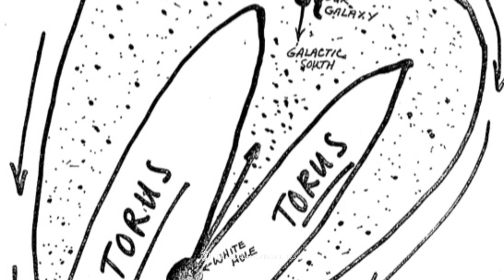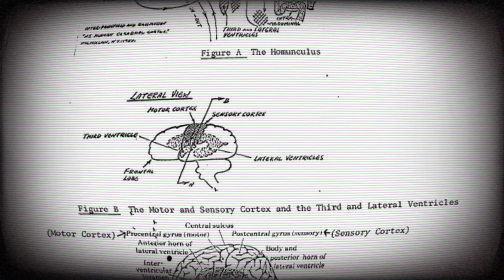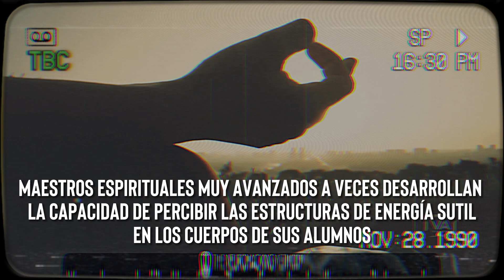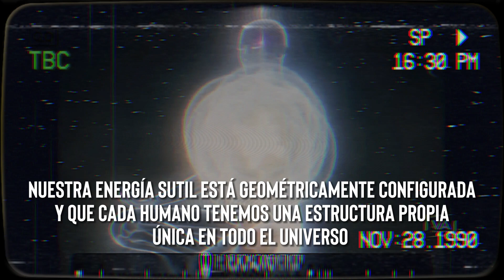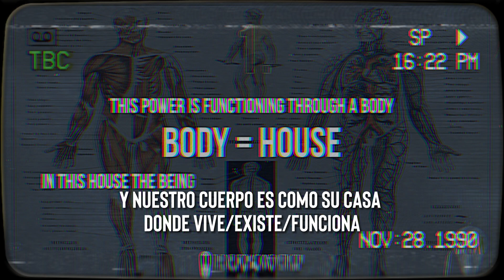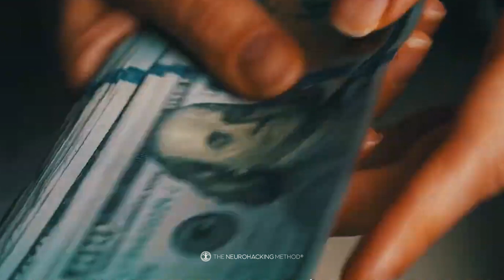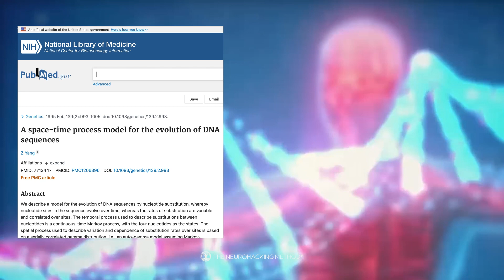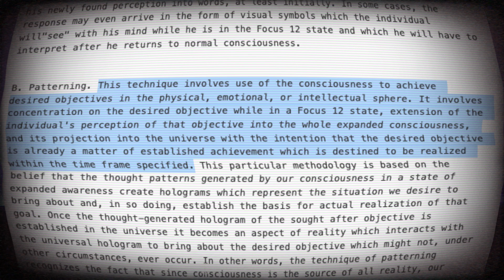Nikola Tesla no inventaba, hacía trampa. Experimento 369 Fase 2. Energía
Este Video es parte del RETO 369 que desvela las técnicas. que Nikola Tesla, Albert Einstein, Thomas Edison y otros genios de nuestra historia, han utilizado para inventar y hacer avanzar la humanidad. Impulsando un don escondido de todos los seres humanos, que con la vida moderna que llevamos, hemos perdido.

🧬Neurohacking Method
Somos la práctica de lo que los demás solo hablan. Nos enfocamos en que tú seas quien experimenta y no alguien externo que te diga cómo funciona. Con un método probado con neurociencia, te traemos los mayores avances para utilizar tu mente como instrumento a tu favor, en conseguir la vida que deseas.

Si deseas audios con sonido espacial, 3D y de alta calidad, por favor visita nuestra página de programas
Gracias y espero que disfrutes con esta sesión.